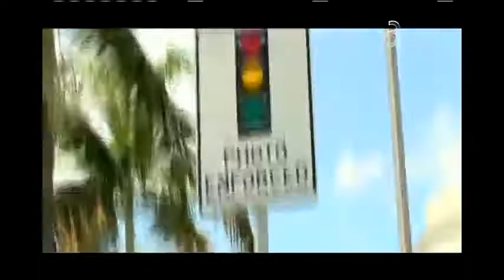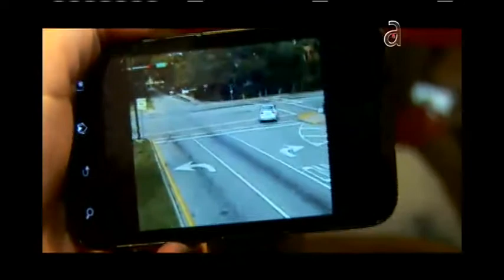Kary Bernal - América TeVé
América TeVé, TN3 9pm. Más por americateve.com